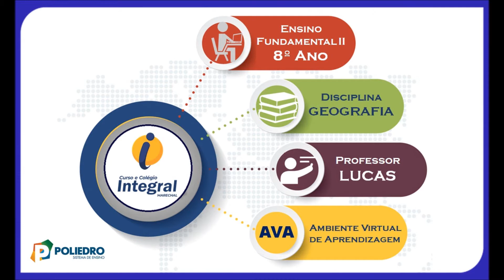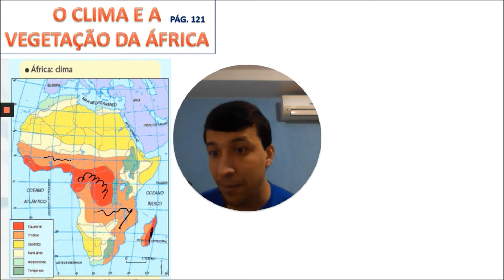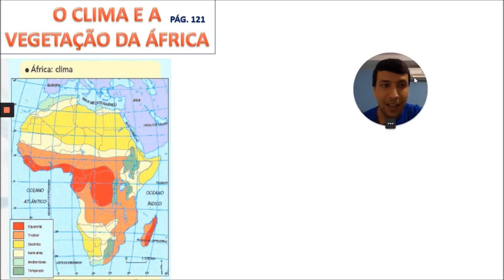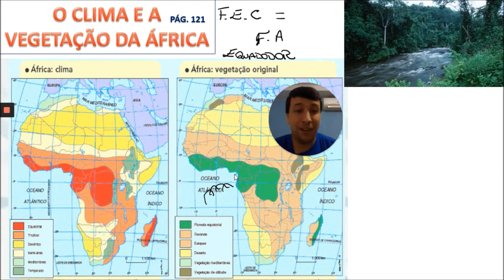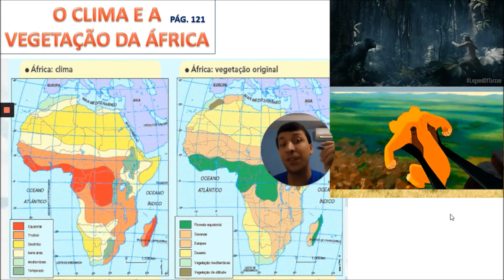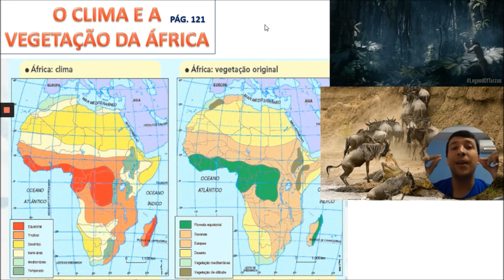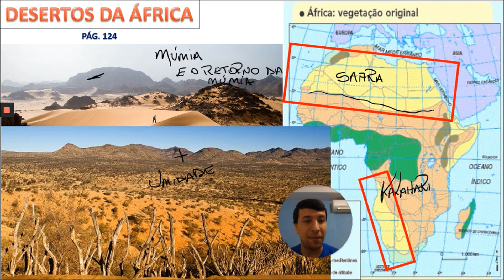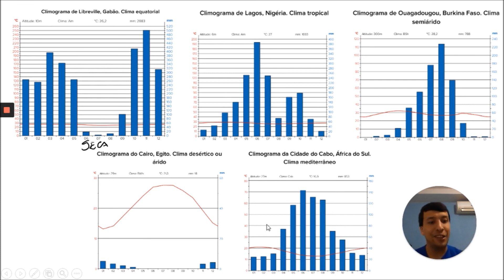AULA 09 8º ANO GEOGRAFIA